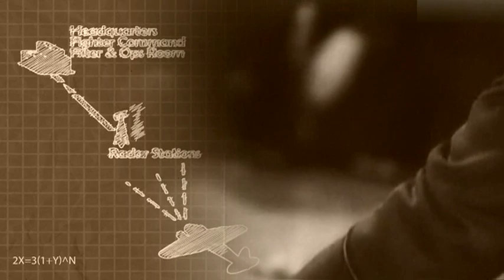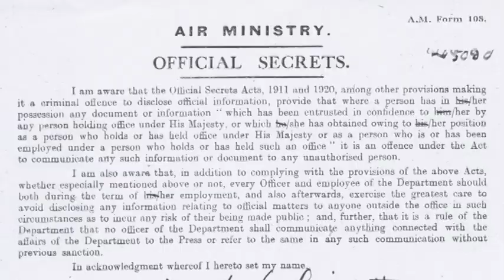One Woman's War DVD Trailer #1 Eileen Younghusband World War 2 WAAF Officer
Candy Jar Books is pleased to announce the forthcoming release of One Woman's War - the DVD. Following on from the success of the hardback autobiography, Eileen Younghusband appears on camera to talk about her experiences of being a young WAAF officer during Britain's darkest days.

This frank and often humorous personal account takes you back to a different time, when Hitler's Nazi war machine had pushed East and West leaving Britain as the last remaining bastion of freedom in Europe.

Eileen Younghusband was born in London in 1921. After her wartime service in the WAAF, she had a successful career in hotel management and catering, taking on the male establishment of the industry. She also ran a variety of businesses, from selling herbs to Fortnum & Mason to supplying thousands of tons of scrap metal for a company in Spain. At the age of 87, she graduated from the Open University as one of its Students of the Year. Eileen lives in Wales, where she remains an active campaigner on health and education issues. She gives regular talks on the role of Radar in World War Two and the work of the Filter Room.

One Woman's War is available now in Hardback, coming soon on DVD and paperback.